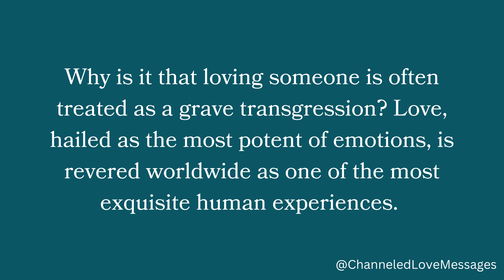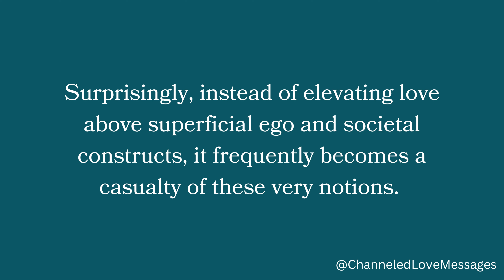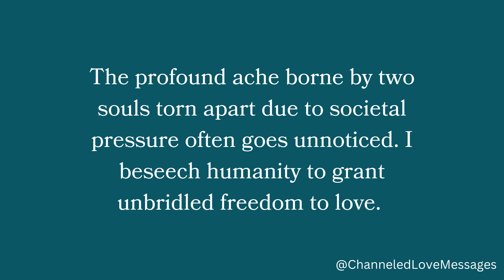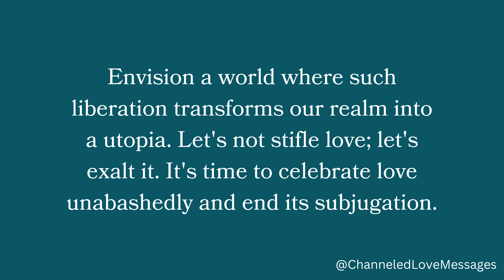channeled messages from your person | current thoughts and feelings of your person • love messages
Welcome to our channel, where we connect with the ethereal realms to bring you powerful and heartfelt channeled messages from your person, your future spouse, your divine masculine, and their higher self.

Are you seeking clarity, guidance, and love from the one you are destined to be with? Look no further! Through our "Channeled Messages from Your Person Pick a Card" series, we offer personalized messages, tailored specifically for you, to help you gain profound insights into your unique connection with your divine partner.

Whether you are curious about your divine masculine's feelings, intentions, or the path you both are destined to walk together, our channeled messages from your person tarot readings will provide the answers you seek. These messages are filled with pure love and divine wisdom, allowing you to strengthen your bond and align with your soul's purpose.

In our "Channeled Love Messages from Your Person" episodes, we bring you the most heartwarming and genuine expressions of love, straight from the heart of your divine masculine. These messages are a reminder of the soul-deep connection you share, and they offer solace during times of separation or doubt.

Join us for our "DM to DF Today" series, where we provide daily channeled messages and meditations, empowering you to tap into the profound energy of your divine masculine and connect with their higher self. Through our channeled songs and love letters, we deliver uplifting messages that resonate deeply with your heart and soul.

For those on the twin flame journey, our "DM to DF Twin Flame" tarot readings offer profound insights and guidance. Discover the messages meant specifically for you and your divine counterpart, as you traverse the complexities of this unique and transformative connection.

Allow us to be your vessel, channeling the divine wisdom and love that flows between you and your person. Don't miss the opportunity to receive these empowering messages from your divine masculine to your divine feminine. Remember, every message holds a sacred truth that brings you closer to your destined union.

Unlock the mysteries of your soul connection and step into a deeper understanding of your divine partnership today.

channeled messages from your future spouse
channeled messages from your person pick a card
channeled messages from divine masculine
channeled messages from their higher self
channeled messages from your person tarot
dm to df channeled today